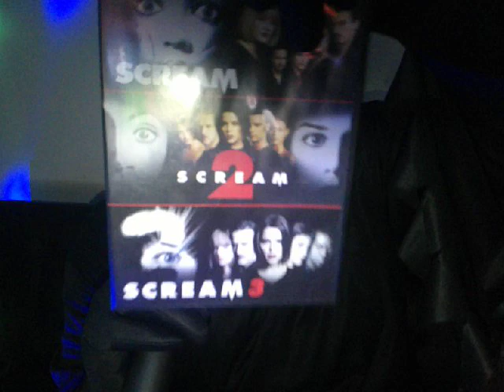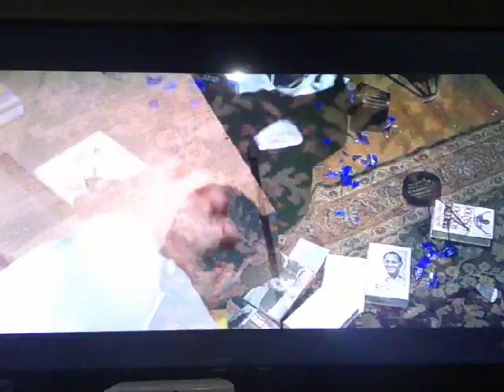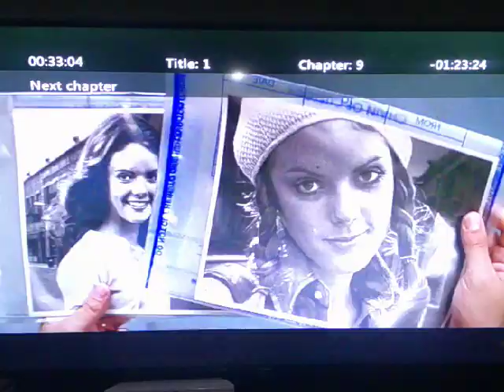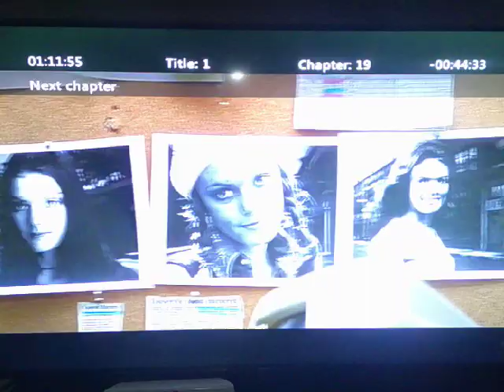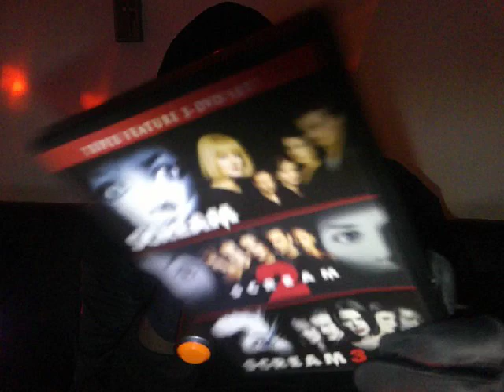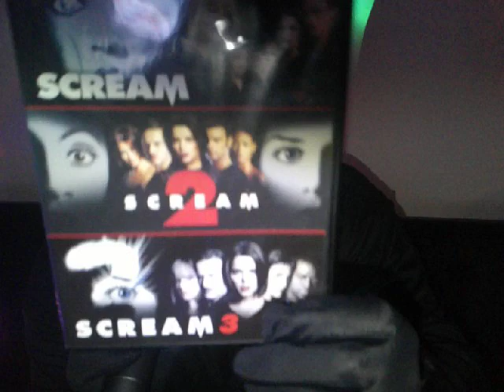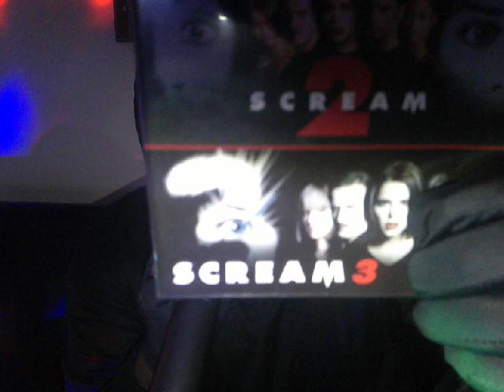Scream 3 (2000) Movie Review